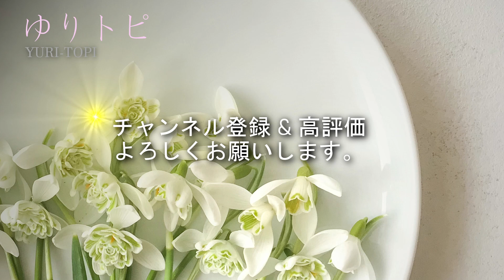webラジオ【ゆりトピ 第36回】 風鈴の話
ゆり子のちょっと気になるTopicsをお届けする【ゆりトピ】
１５年間ラジオパーソナリティとして番組を務めた経験をいかして
楽しくお伝えしていきます！